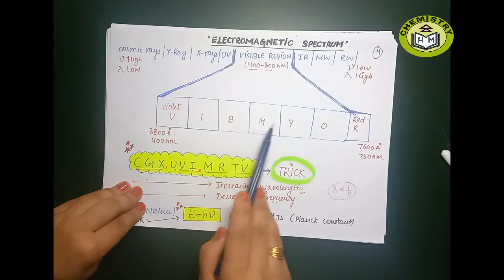Atomic structure, lecture-2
Hope all of you are doing well and learning from this channel.

The content on this channel will always remain free for the learners and we keep things updated to the learners.

Do comment on the video if you have any doubt and express your feelings if you have liked these videos.
if you want to avail our paid batch services or lecture notes and test series related to  chemistry course kindly contact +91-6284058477 (Whatsapp Only, please don't call)
I really hope this video will really clear your all doubts.

electromagnetic radiation
planck quantum theory
electromagnetic spectrum